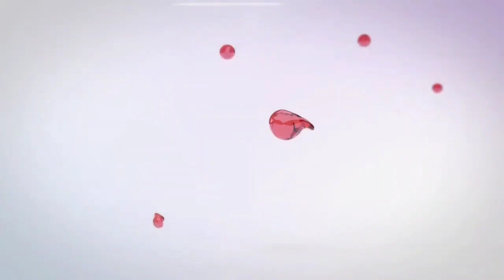കതിവനൂർ വീരൻ തെയ്യം, ഐതീഹ്യപ്പെരുമ /Kathivanoor veeran theyyam History